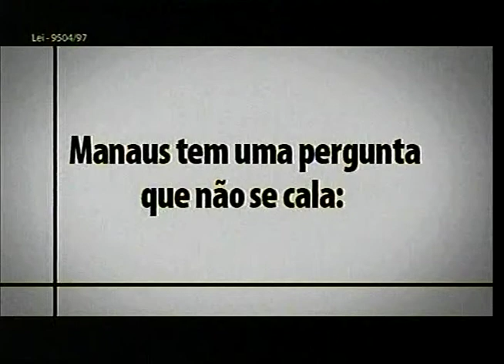Amazonino Mendes (PTB) - Horário Eleitoral Gratuito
Candidato: Amazonino Mendes
Vice: Carlos Souza
Coligação: Manaus, um futuro melhor